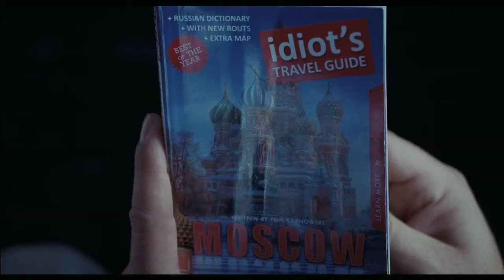Die Hard - Un Buon Giorno per Morire - Trailer Italiano Ufficiale HD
Guarda il Trailer anche sulla App Mobile, scaricala gratuitamente

I migliori Trailer HD in anteprima e molto altro!

inoltre puoi trovare i Totem TouchScreen Multimediali Movipoint nelle migliore sale

John McClane parte per la Russia per tirare fuori di prigione il figlio ma le autorità locali sono ben poco disponibili al dialogo. Durante il suo soggiorno a Mosca, scopre che dietro l'arresto del figlio si nasconde un piano terroristico.